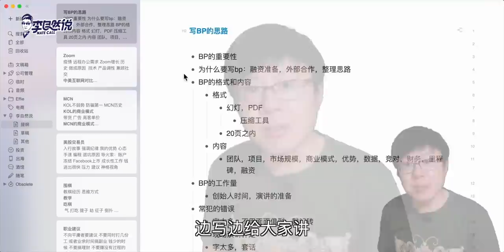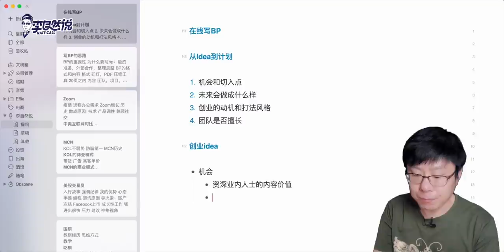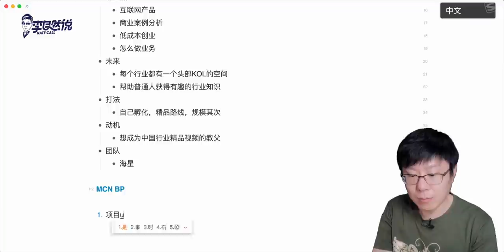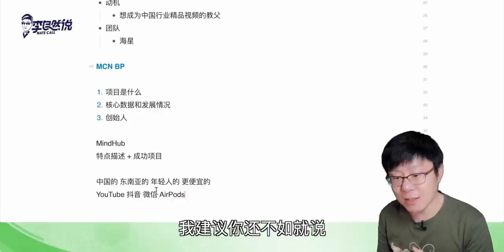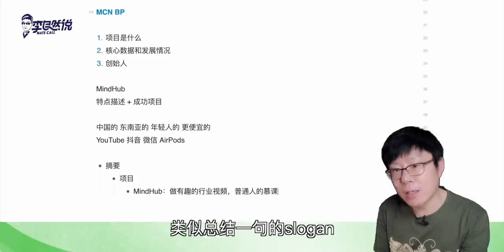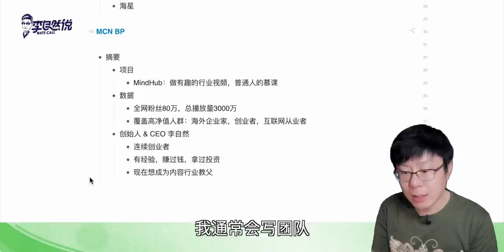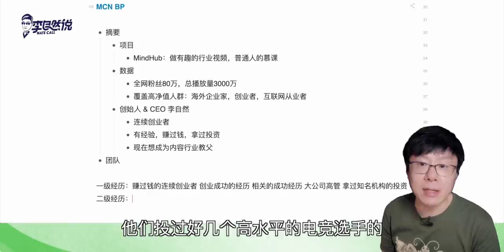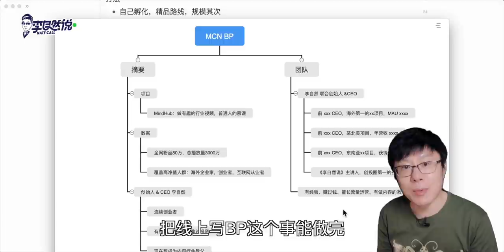【李自然说】【商业计划书2】BP写作实战，如何介绍项目/描述团队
个人微信：liziran5460

知识星球：李自然的朋友们（ID:24889239）

微信公众号：李自然说

抖音：liziran01

李自然的御用写作软件 Effie 现在已发布！
欢迎各位 Effier 去下载页： 获取！

【李自然说】【商业计划书4】BP写作实战，如何描述路线图/融资需求/资金使用计划

有趣的灵魂 聊科技人文
欢迎在评论区讨论交流。